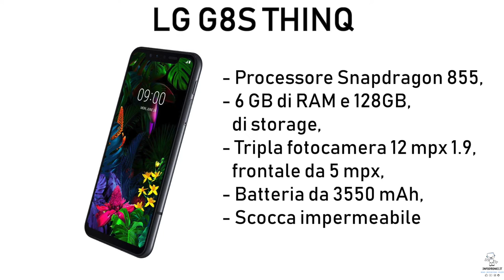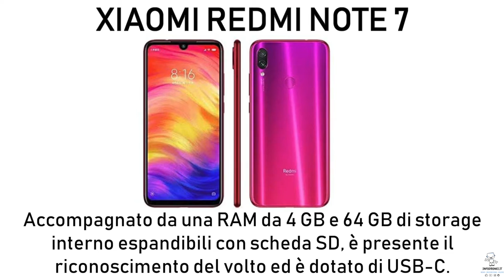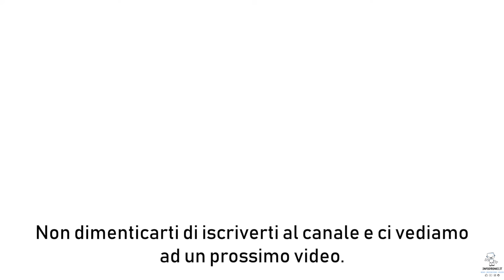MIGLIORI SMARTPHONE FEBBRAIO 2020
LG G8S Thinq
Xiaomi Redmi Note 7
Galaxy Note 10+
Google Pixel 3A_
iPhone 11 Pro

Scopriamo i migliori smartphone di Febbraio 2020 nella nostra classifica ufficiale.

Seguici sul Blog e cercaci su Facebook, Twitter, Instagram e Telegram